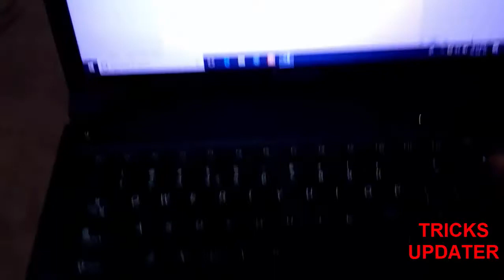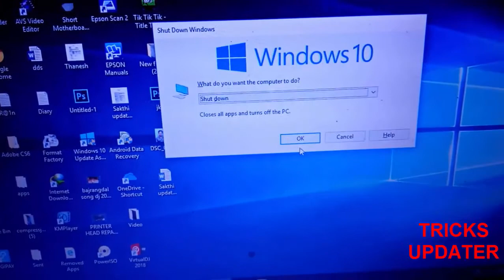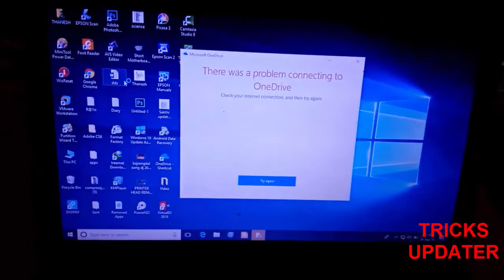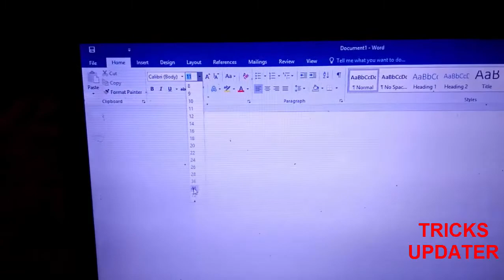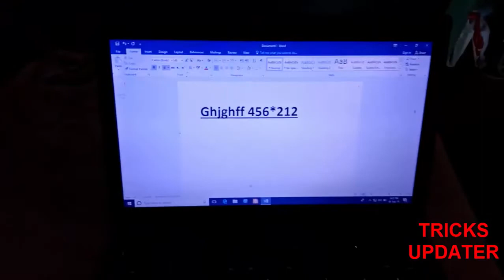How to fix CTRL Key and Function Key Swap